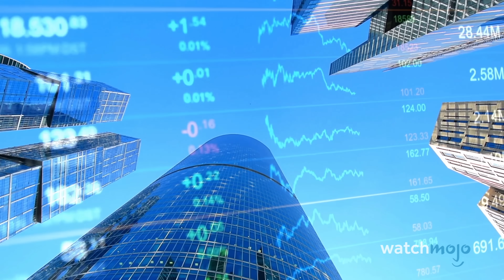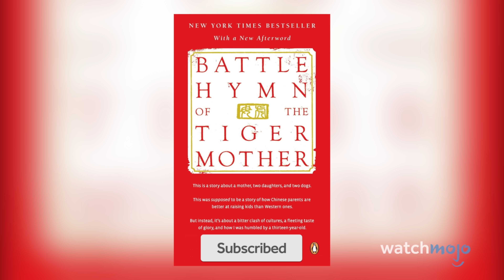10 Things You Didn't Know About J. D. Vance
Who'll be the next VP? We're doing separate videos on both Donald Trump's pick J. D. Vance and Kamala Harris' pick Tim Walz. Welcome to WatchMojo, and today we’re breaking down the life and career of the senator from Ohio turned 2024 Republican vice presidential candidate. Our countdown of things you didn't know about J.D. Vance includes He’s “Hillbilly Royalty”, He Was Baptized in 2019, He’s Committed to Fighting the Culture War, and more! Who do you think will win the debate between Vance and Walz?